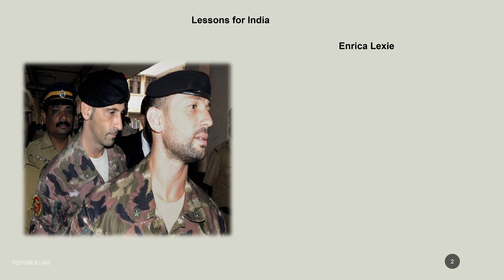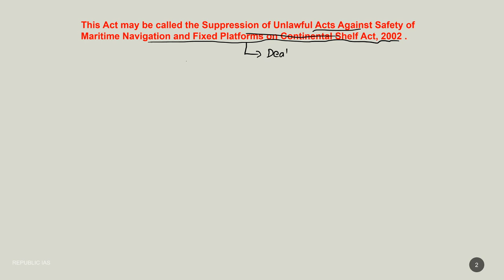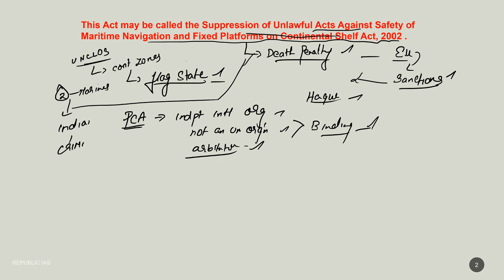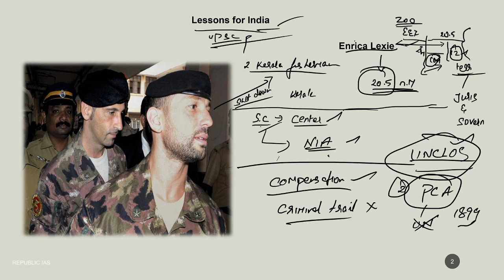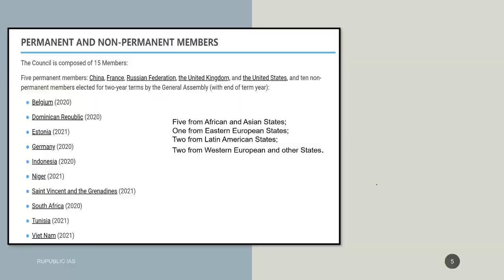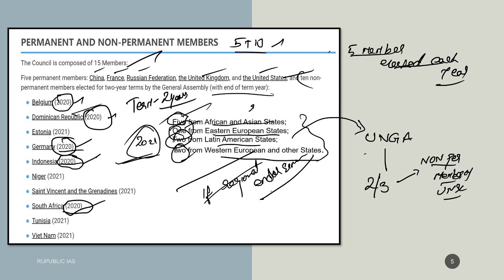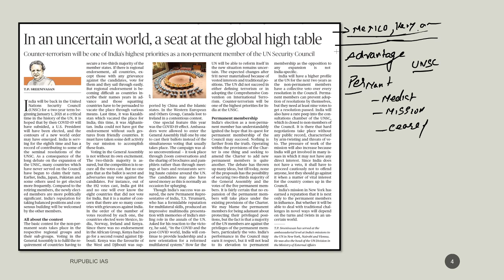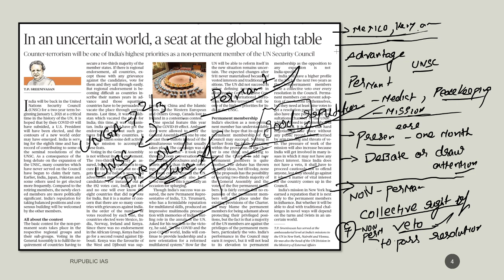4-07-2020-The Hindu Editorial In TAMIL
TOPICS COVERED
ITALIAN MARINE ISSUE
UNSC- PERMANENT AND NON-PERMANENT MEMBERSHIP